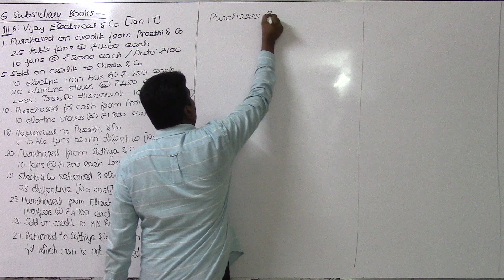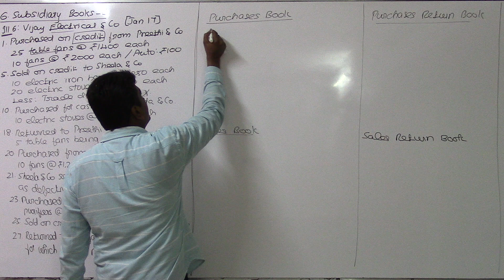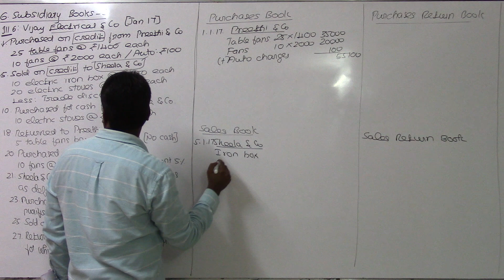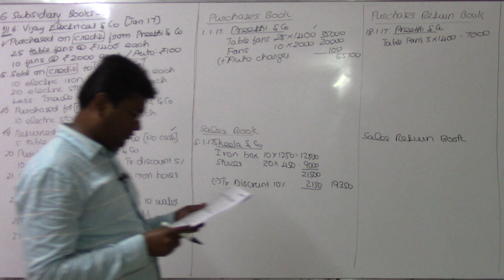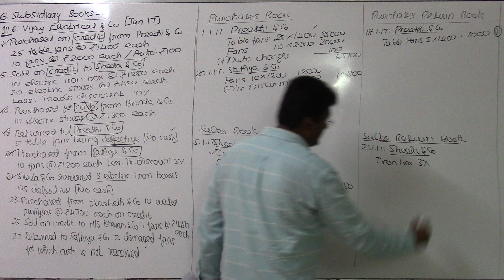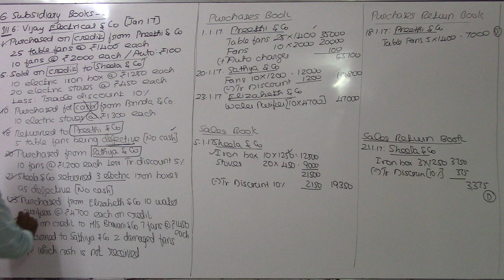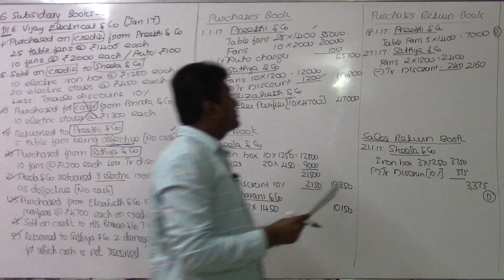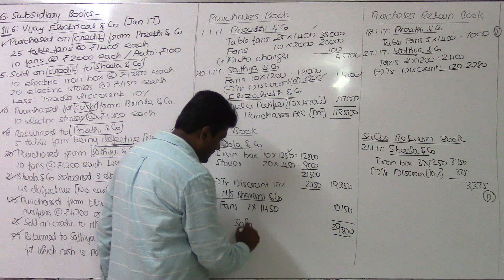06.07. Subsidiary Books - I | Purchase, Sales & Returns Book| Vijay Electricals | Illustration 6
Content:
+1 Accounts for Tamil Nadu State Board
Unit 6: Subsidiary Books - I

Online coaching &
Live classes in
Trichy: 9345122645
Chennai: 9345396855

CA classes:
For May term exam: